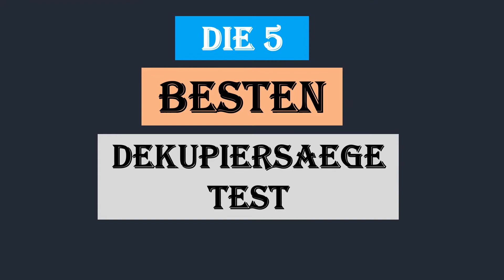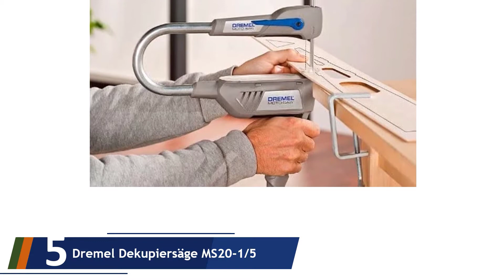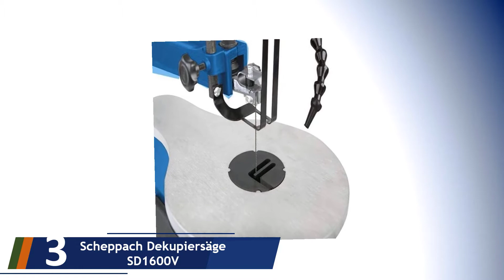Die 5 Besten Dekupiersaege Test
Hier ist die Liste von Die 5 Besten Dekupiersaege Test.

01. Proxxon 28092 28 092 Dekupiersäge DSH

02. Einhell Dekupiersäge TC-SS 405 E

03. Scheppach Dekupiersäge SD1600V

04. WORX WX572 Tischsäge BladeRunner650W

05. Dremel Dekupiersäge MS20-1/5